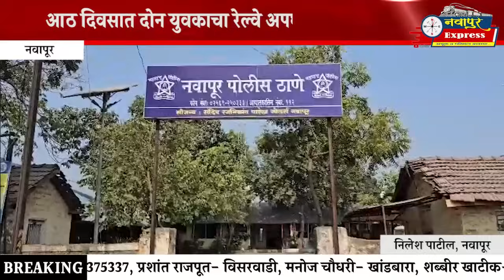नवापूर शहरातील तीनटेंबा रेल्वे रुळावर युवकाचा अपघात